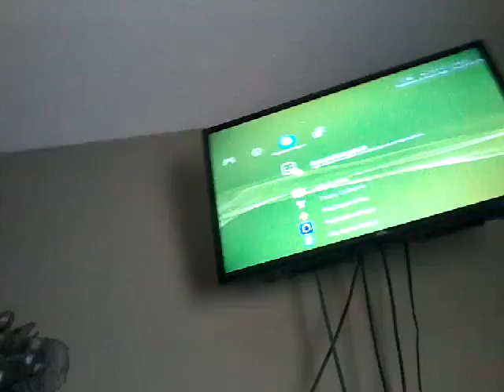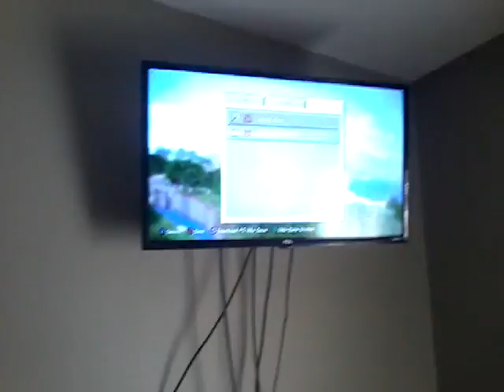Games on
Weeman m24
Ya